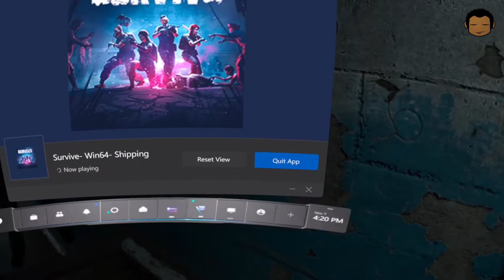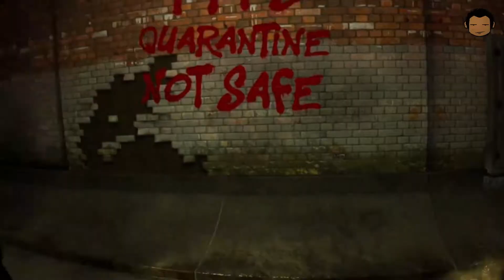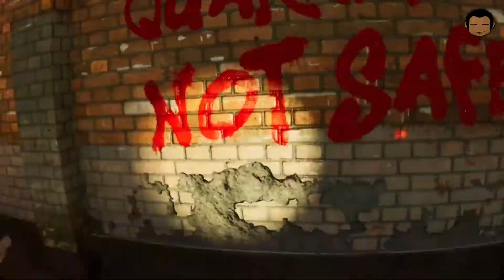SURV1V3 #4 with AngryParanoid - Sewer Rats vs Zombies! Who will win?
Playing zombie apocalypse VR game SURV1V3 with friends.
Note: Audio is still weirdly imbalanced.

Playing SURV1V3 with friends!.
Probably one of the best VR zombie open world games!